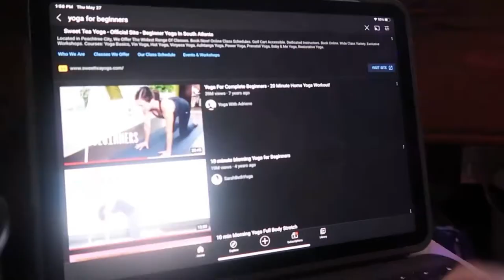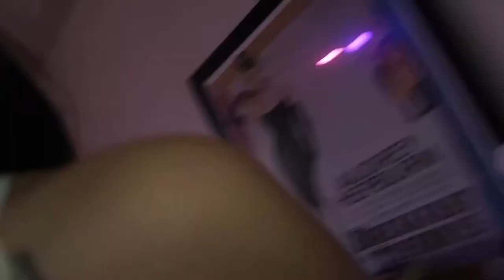Week 3 Vlog || Pole routine, Plant care, GRWM, DRUM & BASS LTJ BUKEM!!!!!!!!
I really enjoyed this week, even though its posted late lol. Trying to create better habits in my life such as consistency, patience, & not losing myself and slowly dropping content making. Just learning how to balance this, work, & natural life distractions. All in all I really do have making these videos and documenting my life, just motivates me to leave something behind to look at later on in life !

Musician: Rook1e
Musician: Paul guy mix
Musician : unknown dj
Musician : LTJ BUKEM